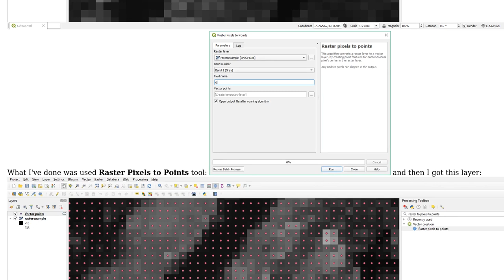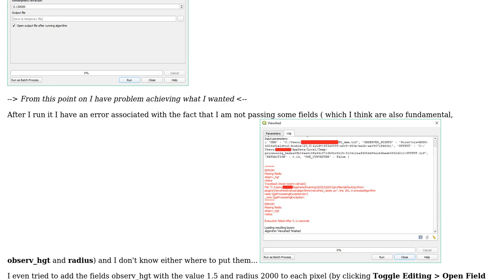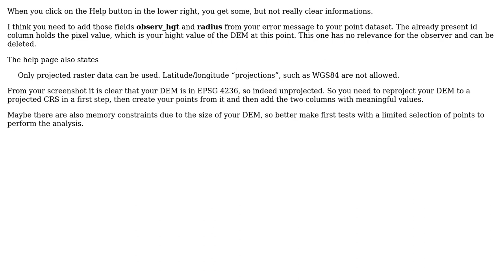GIS: How to perform viewshed analysis for each pixel in raster?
With thanks & praise to God, and with thanks to the many people who have made this project possible! | Content (except music & images) licensed under CC BY-SA | Music | Images & others | With thanks to user Snaileater user rheum rhabarbarum user Bernd V. and the Stack Exchange Network Trademarks are property of their respective owners. You are responsible for your own actions.